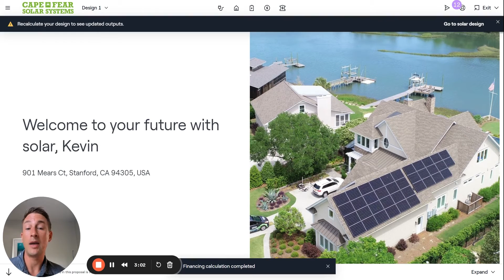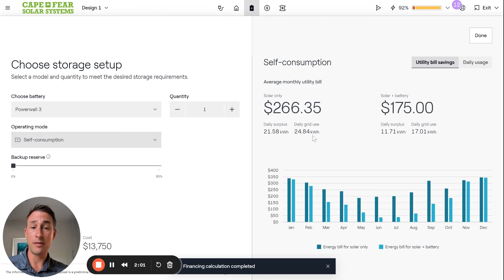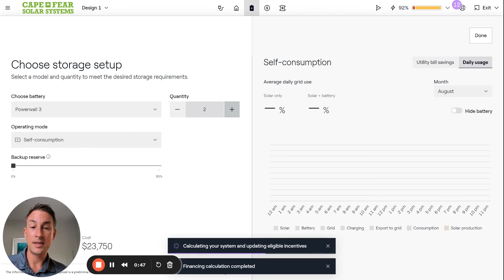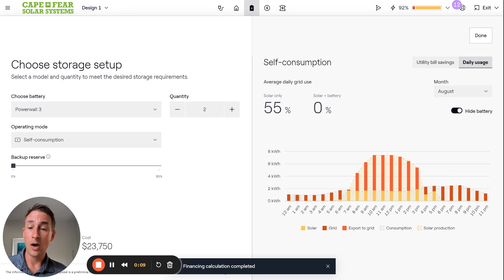Solar + Storage: Tips & Tricks from a Top Aurora User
In this quick video, a top user from Cape Fear Solar Systems shares his favorite tips and tricks for using Aurora Solar.

Learn best practices for storage modeling and sun path animation, and get practical advice on maximizing Aurora's features. Perfect for a quick insight into improving your solar projects!

The Aurora Solar software platform transforms the process of designing, selling, and delivering solar projects. From the first impression to project installation, with Aurora, you can provide a personalized solar customer experience that is seamless. It’s time to switch to the future.